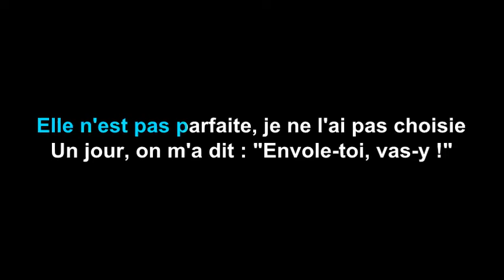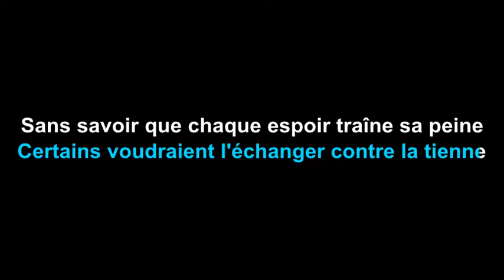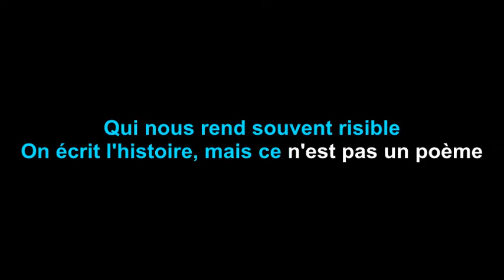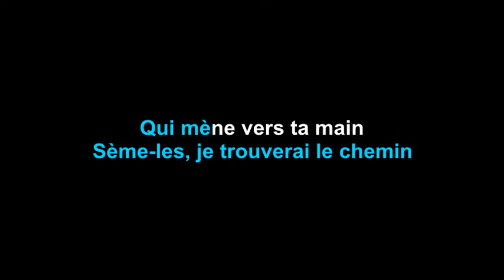Florina - Va va vis (Karaoke Version)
Karaoke sing along of “ Va va vis” by Florina from Motiv Karaoke.

► Give credits to Motiv Karaoke channel on your video description

About Motiv Karaoke: Welcome to the official Motiv Karaoke YouTube channel! On this channel, you’ll find a variety of karaoke and sing along videos with lyrics, including pop rock, R&B, hip hop, piano, acoustic, and electropop genres from different singers. If you like music, singing along, learning song lyrics, or karaoke, sing along to them in style with Motiv Karaoke.